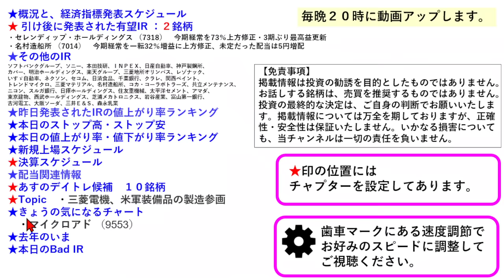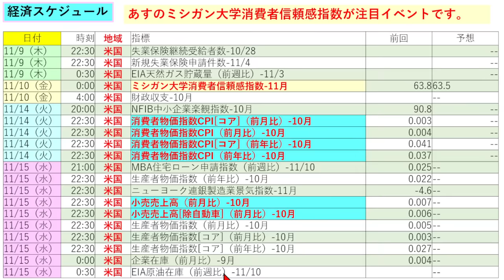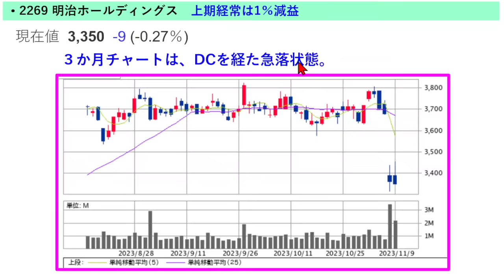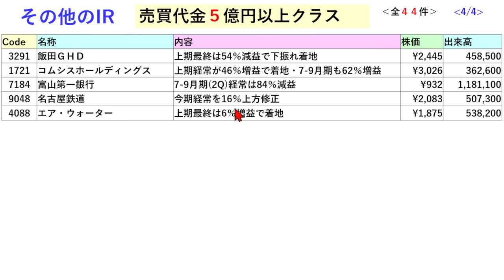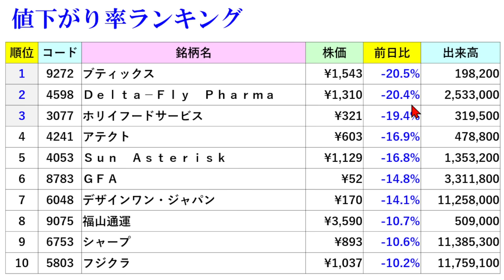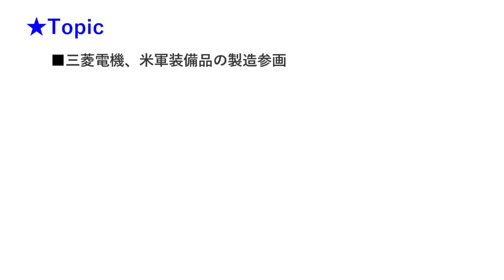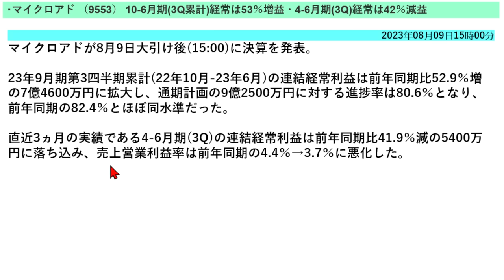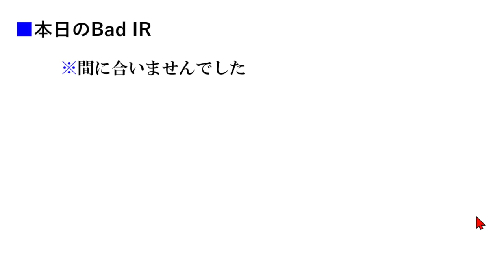あす上がる株 2023年１１月１０日（金）に上がる銘柄 ～最新の日本株での株式投資のお話です。ソフトバンクグループ、ソニー、本田技研、ＩＮＰＥＸ、日産自動車、神戸製鋼所、カバーの決算～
今日の引け後に出た材料で、あす11/10（金）に期待できる銘柄。あす上がる株　ソフトバンクグループ、ソニー、本田技研、ＩＮＰＥＸ、日産自動車、神戸製鋼所、カバーの決算についてもお話しいたします。

【チャプター】
00:00 イントロ
概況と、経済指標発表スケジュール
04:00 引け後に発表された有望IR
本日のストップ高・ストップ安
本日の値上がり率・値下がり率ランキング
18:35 決算スケジュール
配当関連情報
22:30 あすのデイトレ候補　１０銘柄
22:55 Topic
きょうの気になるチャート
去年の今
本日のBad IR
予告

9984 ソフトバンクグループ
6758 ソニーグループ
7267 本田技研
1605 ＩＮＰＥＸ
7201 日産自動車
5406 神戸製鋼所
5253 カバー
2269 明治ホールディングス
4755 楽天グループ
8802 三菱地所
7733 オリンパス
4004 レゾナック・ホールディング
7202 いすゞ自動車
3659 ネクソン
9735 セコム
2897 日清食品ＨＤ
8331 千葉銀行
3405 クラレ
4613 関西ペイント
4704 トレンドマイクロ
5711 三菱マテリアル
7014 名村造船所
2579 コカ・コーラボトラーズＪＨＤ
9616 共立メンテナンス
7731 ニコン
8358 スルガ銀行
1963 日揮ホールディングス
6302 住友重機械
5233 太平洋セメント
6113 アマダ
8804 東京建物
9024 西武ホールディングス
6590 芝浦メカトロニクス
8088 岩谷産業
7184 富山第一銀行
5801 古河電工
4046 大阪ソーダ
7003 三井Ｅ＆Ｓ
2264 森永乳業